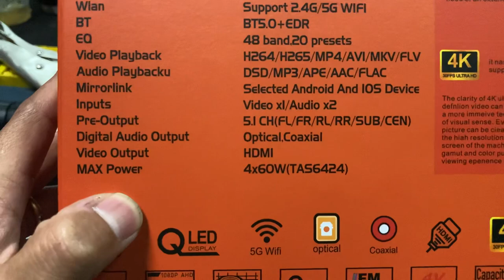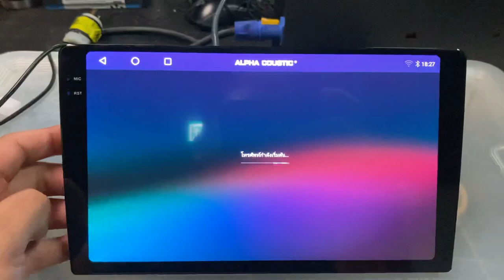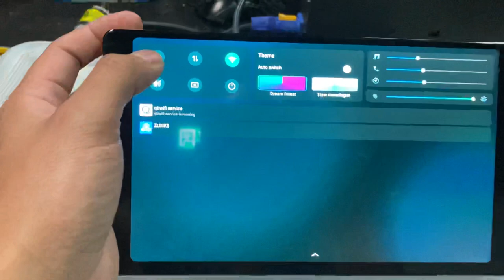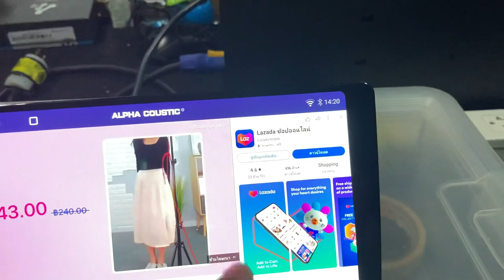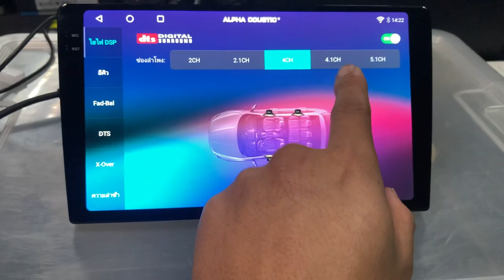จอแอนดรอย์ จอAlphaCoustic รุ่นใหม่ล่าสุด จอ2k ภาพออกจอหลัง HDMI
สนใจสอบถาม 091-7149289 super KK shop